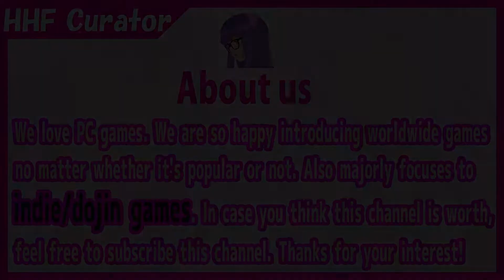( PV & Boss battle ) The Legend of Heroes: Trails from Zero [PC/Steam]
Boss Battle: 5:24
"The Legend of Heroes: Trails from Zero" is one of a "Trails" series JRPG by NIS America, Inc. / Nihon Falcom.
In Crossbell city, Lloyd Bannings is assigned to Special Support Section, and meet various allies.
To reveal criminal corruption gripping their city, explore around Crossbell.
This is a story between "Sky" and "Cold Steel", and a prequel of "Azure".
Enjoy the magnificent "Trails" battle system and story leading to "Cold Steel"!